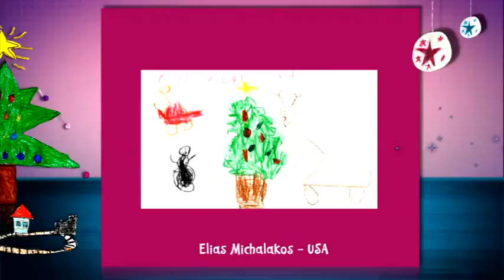CHILDREN'S DRAWING CONTEST 2014 29